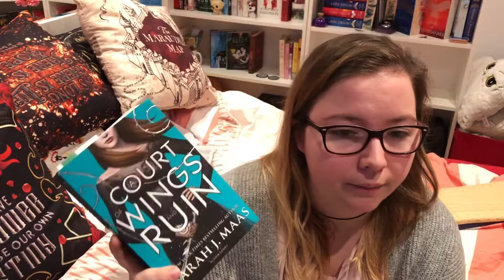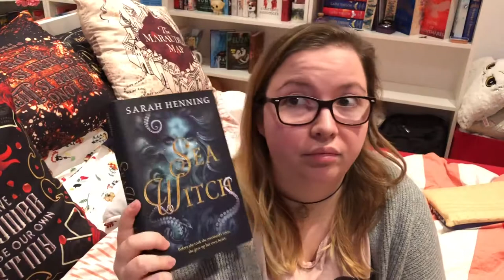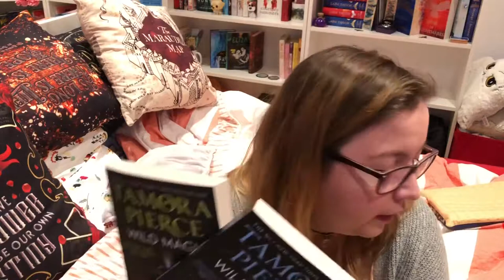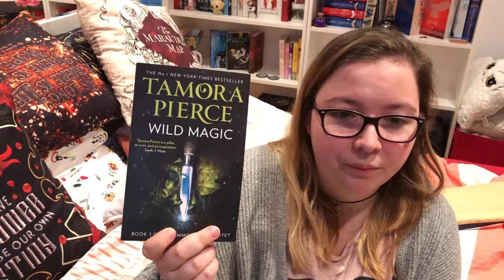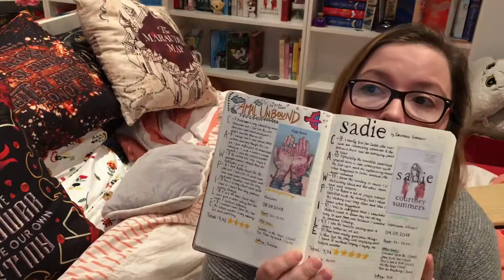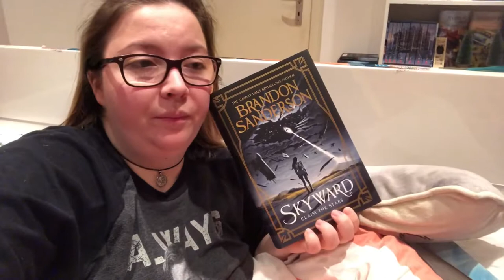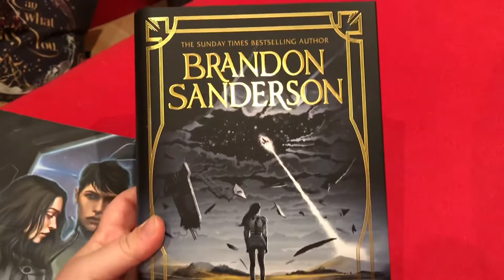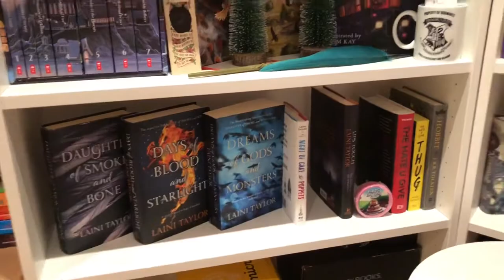NEW FAVORITE BOOK | REORGANIZED BOOKSHELVES | Reading Vlog 12/14/2018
Hi! I’m Annie! It’s me I’m back from the dead :D I wanted to try vlogging and I got so much footage that I split my planned weekend reading vlog in separate days :D so I hope you enjoy it. I found a new favorite book and showed off my new bookshelf organization.

Books I recommended:
Skyward - Brandon Sanderson